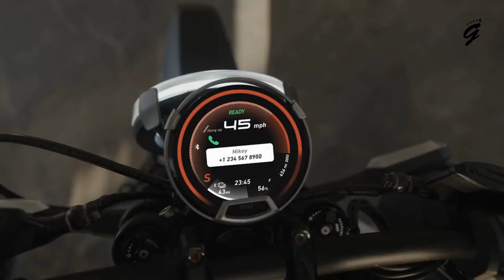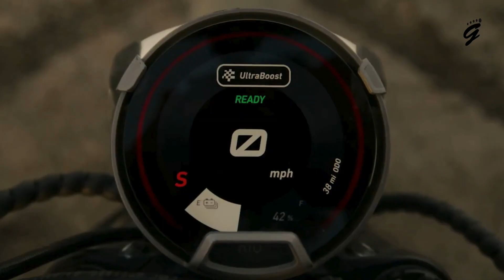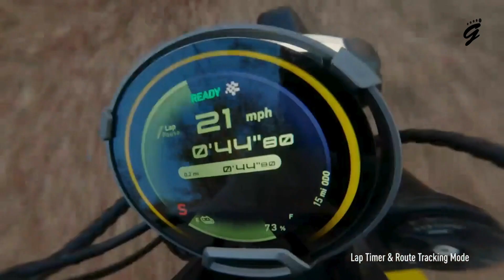NIU XQi3 Electric Dirt Bike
The NIU XQi3 is not just an electric dirt bike; it's your ticket to explore further. With top speeds of 47 mph and smart tech, it's built for the bold.